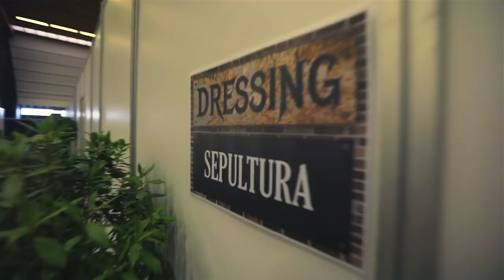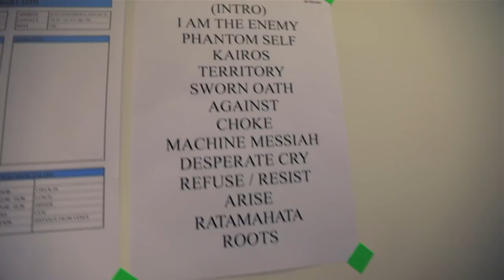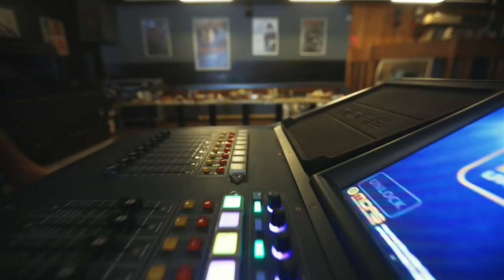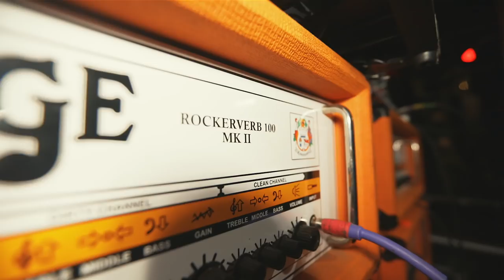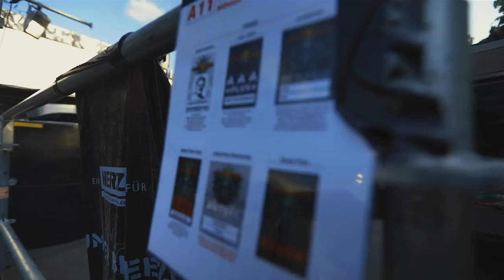Sepultura - Europe Summer Tour EP04 (August 2018) - Backstage - Machine Messiah Tour Recap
- SEPULTURA Machine Messiah World Tour 2018 -
A series of mini documentaries of the band on tour promoting their 14th studio album, Machine Messiah (2017).

Sepultura is:
Derrick Green - Vocals
Andreas Kisser - Guitars
Eloy Casagrande - Drums
Paulo Xisto - Bass

/// Content of this video:
0:34 Brutal Assault, Czech Republic
4:09 Alcatraz Metal Fest, Belgium
9:36 Pagney, France
10:52 ANDREAS KISSER Tour gear run down!
21:52 Summer Breeze, Germany

These 4 episodes were supported by Canon do Brasil